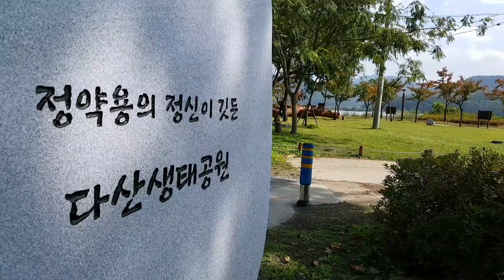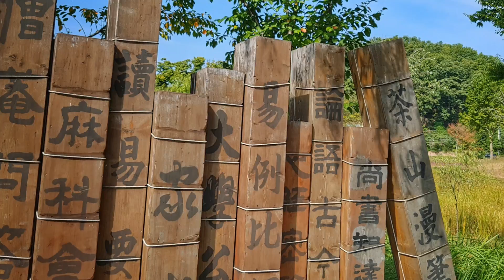Vlog 남양주 다산생태공원 | Dasan ecological park in Yangpyeong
남양주 다산생태공원에서의 여유로운 하루